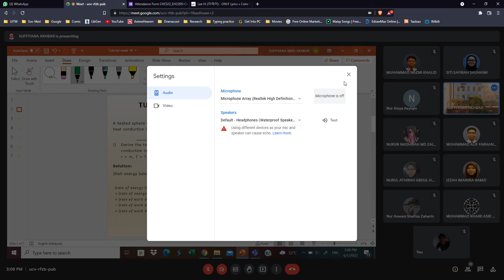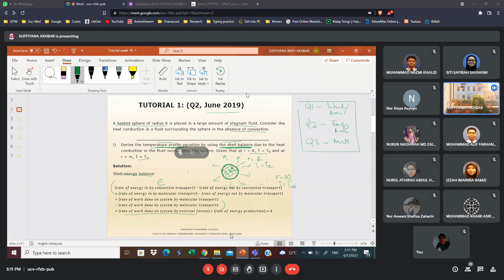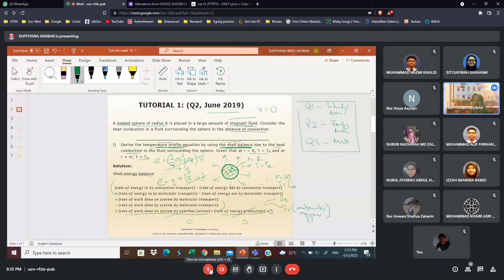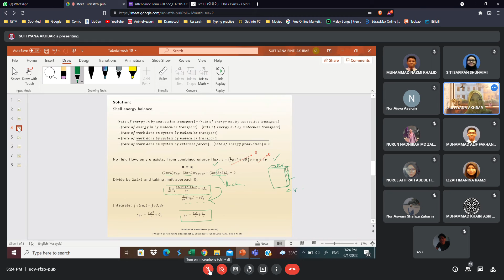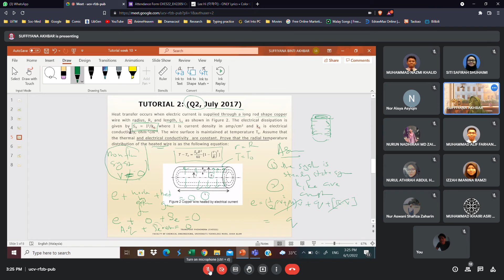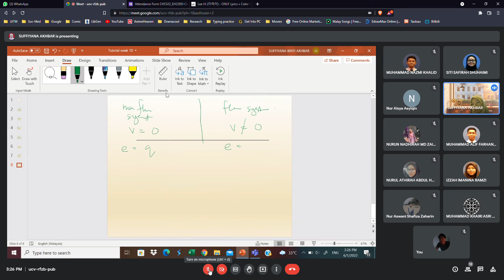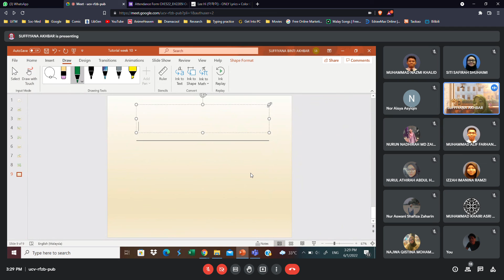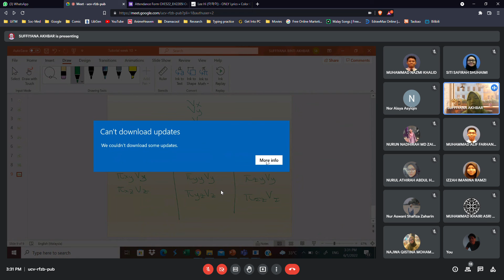CHE522 Week 10 Tutorial